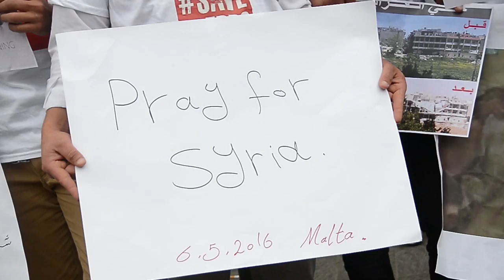Syrians peaceful protest re Aleppo siege